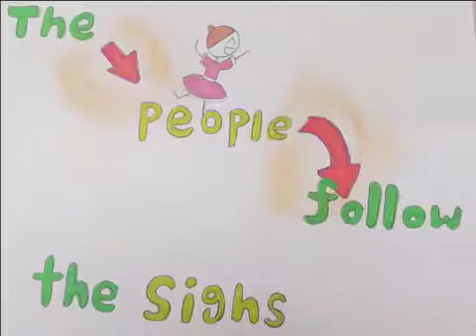the show 주디